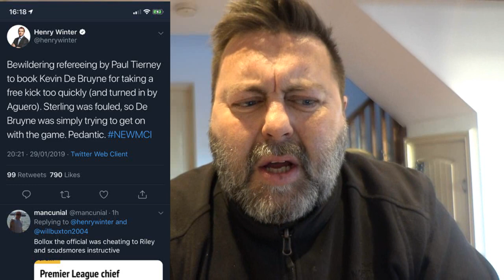NEW 2 v CITY 1 - WHY ARE OUR REFS SO POOR IN THE PL?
Andy chats about the talking point from last night's game - the bizarre decision to book KDB for taking a quick free kick. Also, Matondo update on the actual figures that City received his transfer - not the ridiculous figures that others have posted.